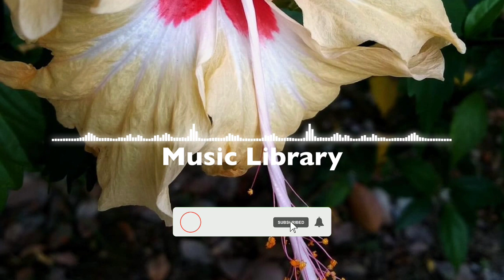FREE BACKSOUND CINEMATIC No Copyright Musik Straighty Baby Audionautix